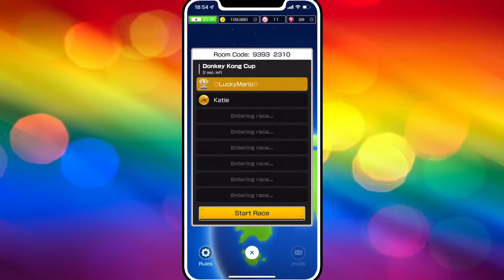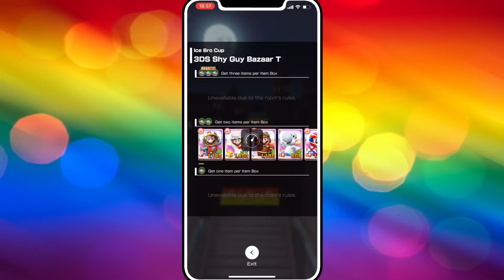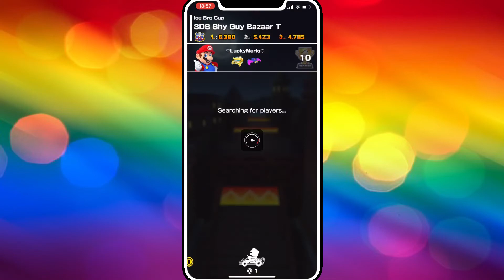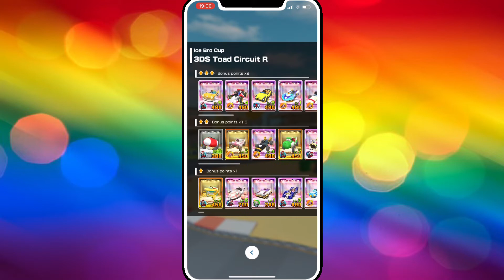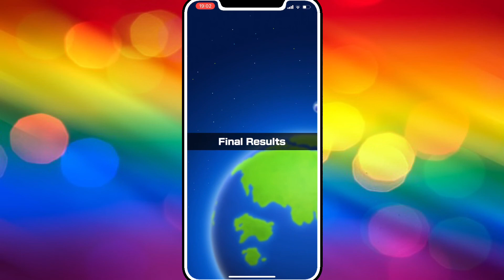Mario Kart Tour: Multiplayer with Katie at Ice Bro Cup (Peach vs. Bowser Tour)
It’s been a while that we haven’t done a multiplayer racing video, and now… here we are!
On Wednesday 18th May, aka the first day of Peach vs. Bowser Tour, my YouTube friend called Kitty AKA Katie Elizabeth McGuane, wants me to do some multiplayer with me. So I decided, why not to make a multiplayer video with Katie.